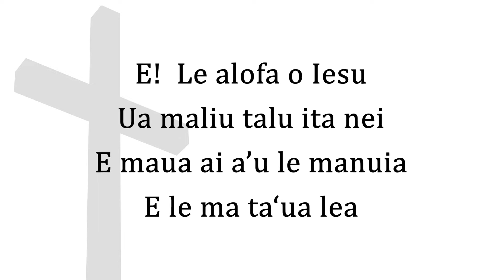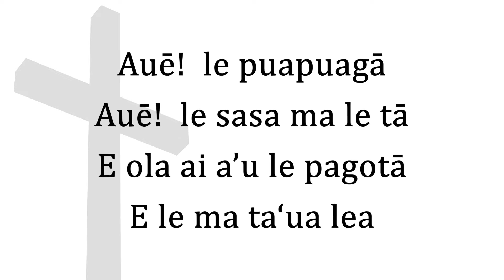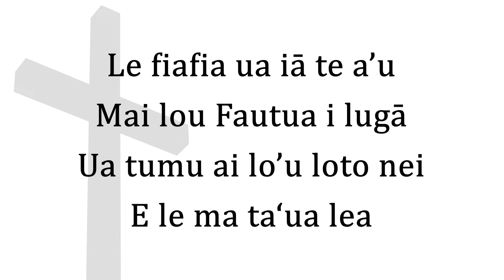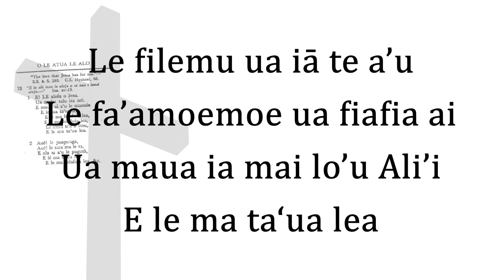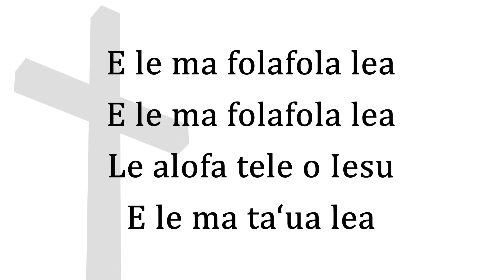Pese Lotu - EFKS Tusi Pese 73 - E! Le alofa o Iesu - Fati 1 (Piano Instrumental)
Composer of this tune:  Jane E. Hall (More than tongue can tell/The love that Jesus has for me)
Lyrics: EFKS Tusi Pese 73
Translation:  Rev. John Marriot [Misionare - London Missionary Society – 1878 to 1904]
Notes: Published in the Inā pepese ia (Green Hymn Book) Pese 90 - O le Tusi Pese Ekalesia Fa'apotopotoga Kerisiano i Samoa (1966).
Please note, this version varies slightly from the published notes and played the way most commonly sung.